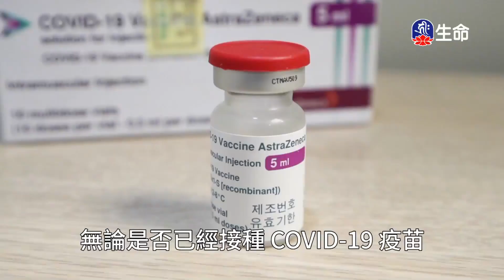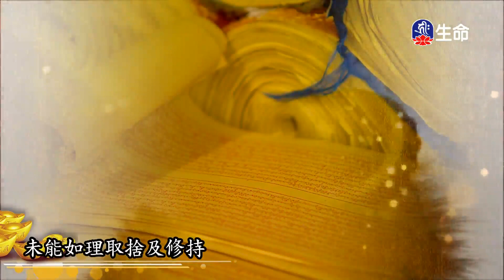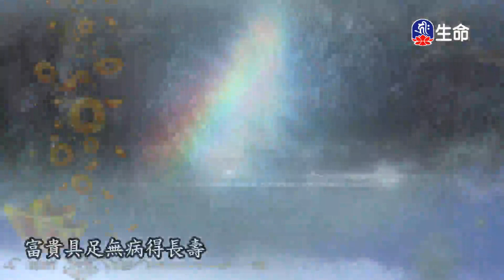願成佛道普度眾生_海濤法師弘法行(國台)_(lifetv_20210807_20：00)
海濤法師弘法行(國台)_願成佛道普度眾生